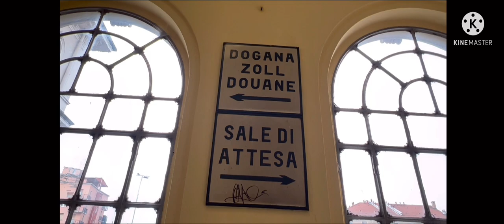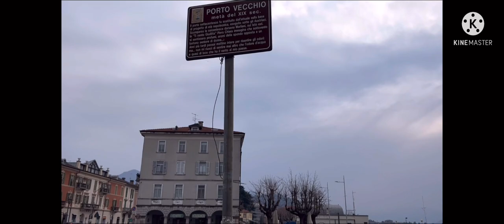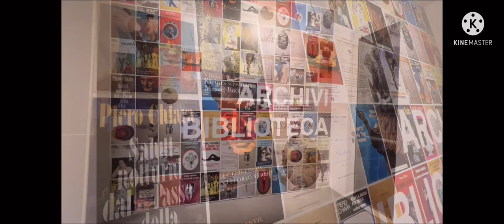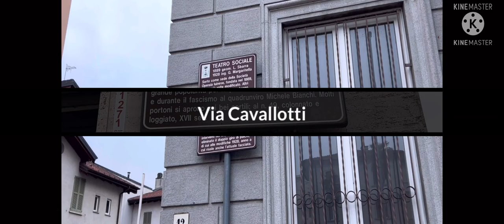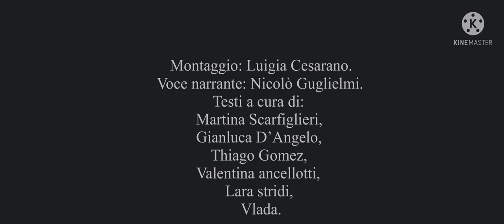La Luino turistica vista dagli studenti dell'Isis Città di Luino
Il video realizzato da due studenti delle classi terze dell'inidirizzo turistico per le Giornate di Primavera del Fai. Immagini e montaggio di Luisa Cesarano e voce narrante di Nicolò Guglielmi. Hanno partecipato alla realizzazione dei testi Martina Scarfiglieri, Gianluca D'Angelo, Thiago Gomez, Valentina Ancellotti, Lara Stridi Vlada